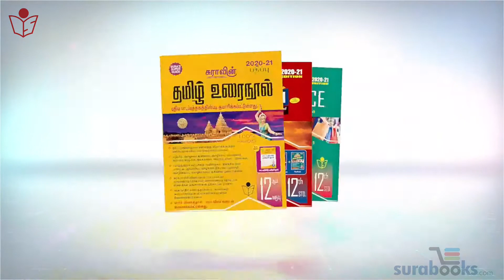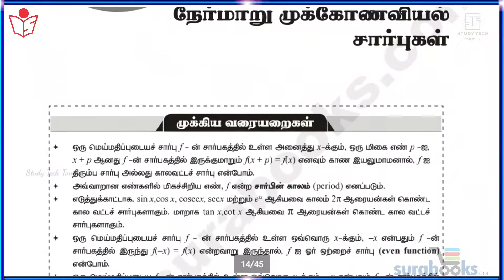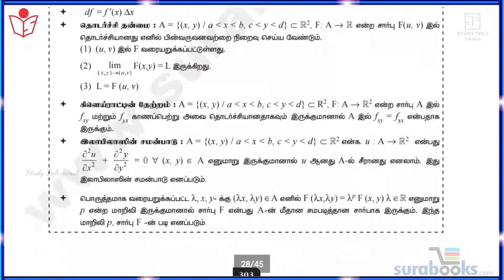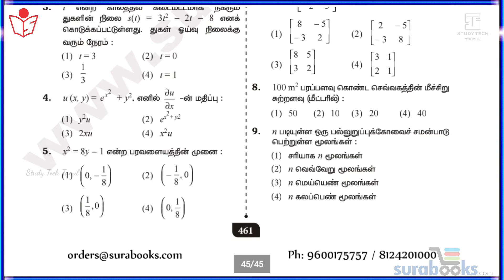12th Std Maths Sura Guide 2020-2021 | Volume-1&2 | Sample Copy | Tamil Medium | ©Sura Publication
Vidio Short Description :
* 12- ஆம் வகுப்பு கணிதவியல் தொகுதி 1&2 Sura Sample Copy இந்த காணொளியில் இடம்பெற்றுள்ளது.

* உங்களுக்கு 12th Std Maths Full Guide வாங்க முடியவில்லை என்றால் நமது சேனலில் பாடவாரியாக Materials அப்லோட் செய்து வருகிறேன் .

* அதுமட்டுமல்லாமல் உங்களுக்கு ஒரு மதிப்பெண் வினாக்கள் 2 மதிப்பெண் வினாக்கள் மற்றும் பன்னிரண்டாம் வகுப்பு கணிதம் வினா விடைகள் நமது சேனலில் அப்லோட் செய்யப்படும்.

* பனிரெண்டாம் வகுப்பு கணிதத்தை எளிமையாக பயின்று வரும் பொதுத்தேர்வு மற்றும் பள்ளிகளில் நடைபெறும் பருவத் தேர்வுகளில் அதிக மதிப்பெண்கள் பெற்று எதிர்காலத்தில் சிறந்து விளங்க எனது வாழ்த்துக்கள்.

📑 Pdf Title.   :   12th Std Maths Sura Guide Sample Copy
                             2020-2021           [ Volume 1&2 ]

🗒 PDF Tipe     :   Tamil Medium

(Online Order)

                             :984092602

Sura publication

Order address.
Head office :

1620," ஜோ பிளாக்" ,
16வது பிரதான சாலை ,
அண்ணா நகர், சென்னை.
600040.

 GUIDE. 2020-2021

🌍Social Profile 🌎

 🔸️Fellow On Hello App   : Coming Soon
 🔶️Fellow On Share Shat : Coming Soon
 🔸️Fellow On Tik Tok 🤳  : Coming Soon

Our Materials Group Joined :

10th Std WhatsApp Group : Coming Soon
11th Std WhatsApp Group : Coming Soon
12th Std WhatsApp Group : Coming Soon